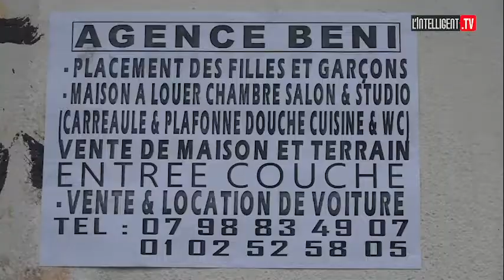Adjahui Coubê et le sort des travailleurs domestiques vu par Kablan Allister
À Adjahui Coubê, il est 11h ce  vendredi. Assise à l'entrée du salon de coiffure, Gnahoré Exmelle a de la chance d'avoir une gentille patronne.